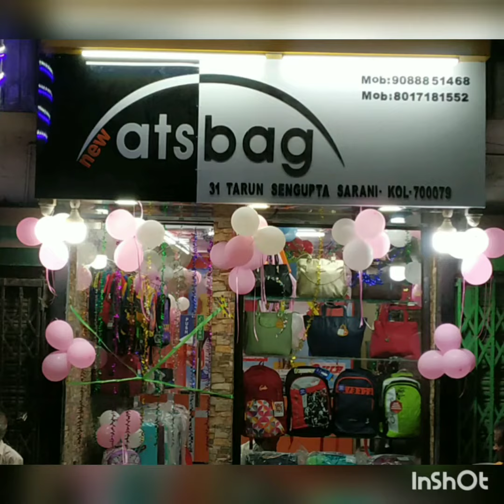Grand Opening Of Our New Shop | ats bag | Bidisha Goswami Mukherjee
Hi dear friends here i am sharing this video with you all.. This is our new ATS bag shop which is located ( 31 tarun sengupta sarani )opposite Radhanagar, near Maharaja Hotel Airport Gate no. 1.. Thanks for watching.

Musician - @iksonofficial